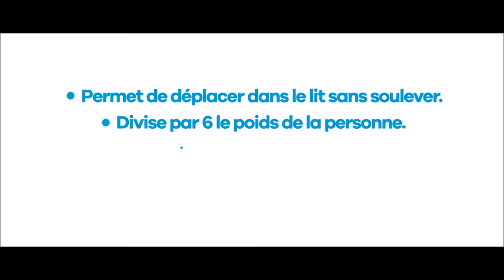Drap de glisse pour le transfert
Toutes les informations sur le drap de glisse pour le transfert sont

Nous vous remercions d'avoir regardé cette vidéo !